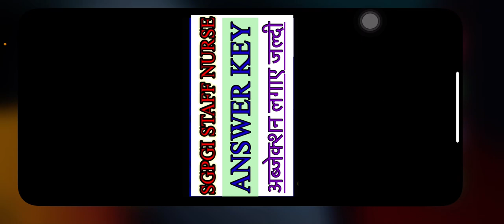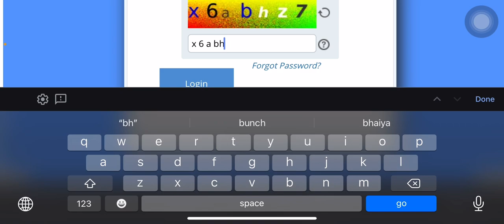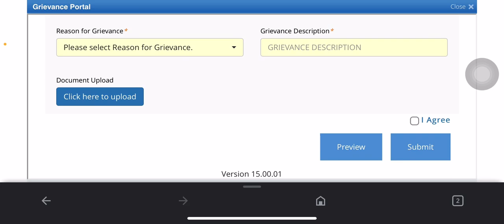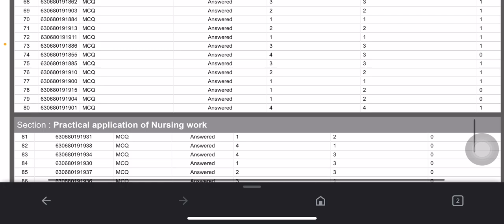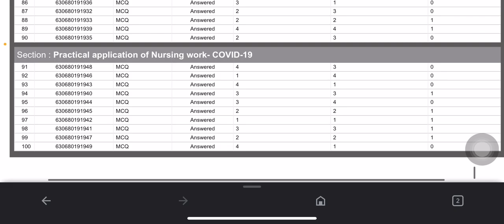Sgpgi staff nurse official answer key 2023 sgpgi staff nurse final cut off